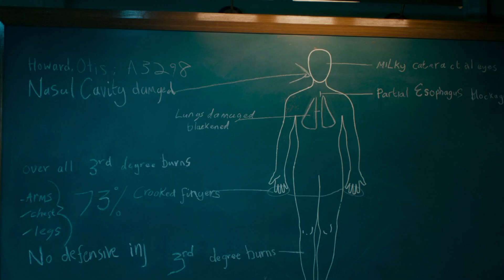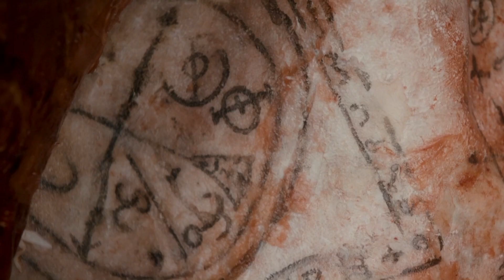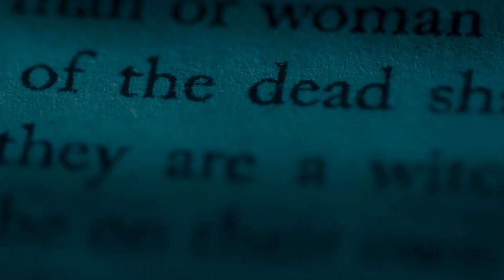movie explained in bangla | The Autopsy Of Jane Doe হলিউড একশন মুভি বাংলা ডাবিং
The Autopsy Of Jane Doe [2016] মুভির ব্যাখ্যা বাংলা মুভি রিভিউ বাংলায় | movie explained in bangla,হলিউড একশন মুভি বাংলা ডাবিং |
The Autopsy Of Jane Doe Movie story in bangla.